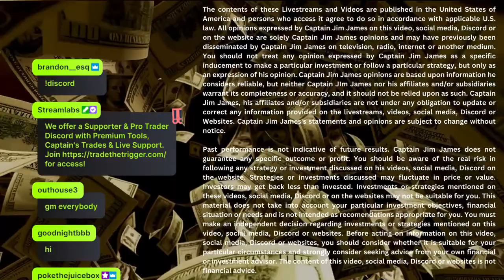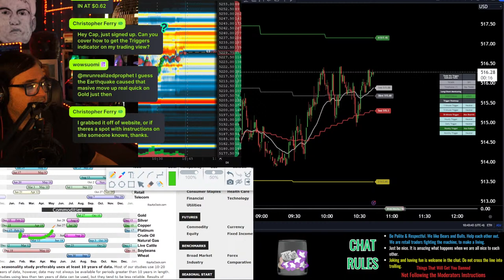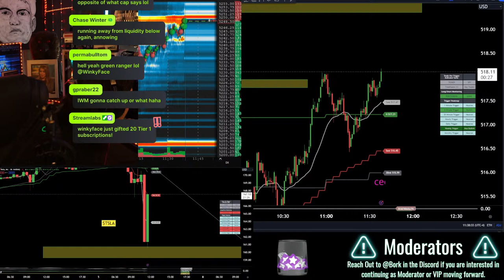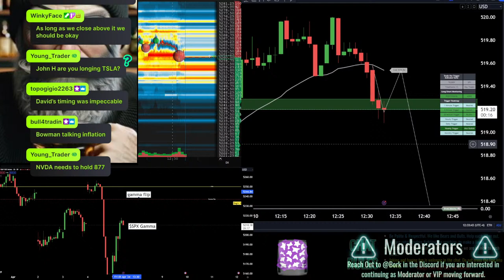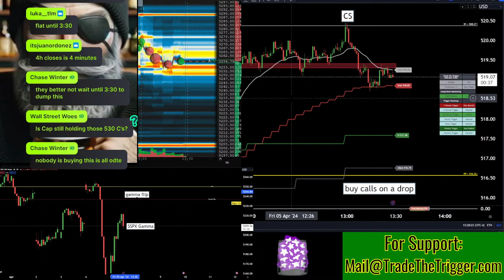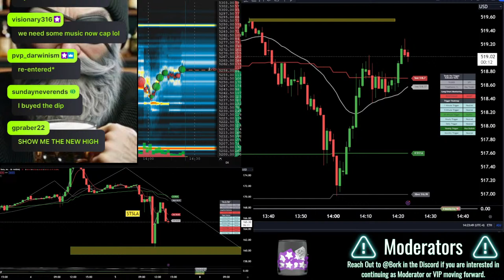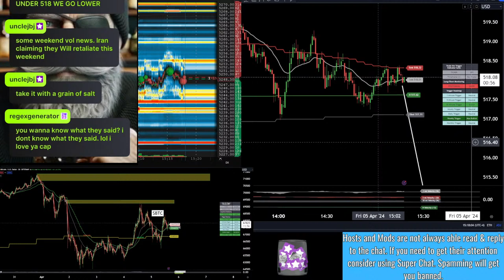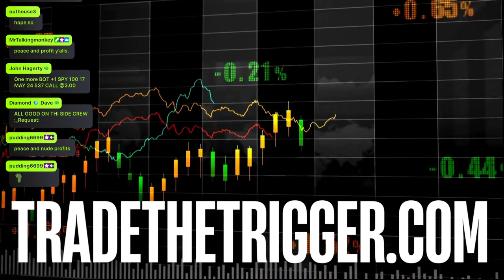LEAVE NO STOP BEHIND AGAIN $SPY $QQQ $IWM $RDDT $ES ES-F Futures